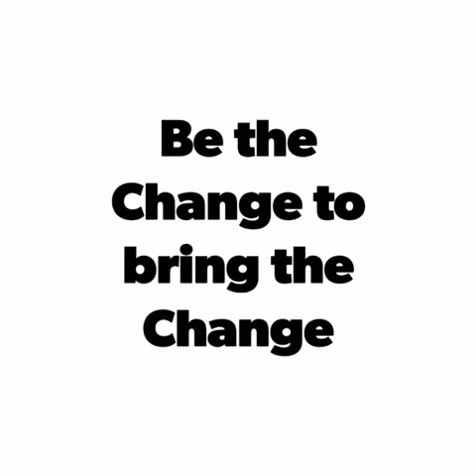Organic Kitchen Garden -Krishi.TV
With the rapid urbanization cities like Hyderbad are growing at a fast rate. The population is growing and so is the demand for one of the crucial consumption products i.e. The Food. Despite the limited space availability around us, many of us are interested to grown our own organic food through Terrace or Kitchen Garden.

We at the Center for Sustainable Agriculture, Tarnaka, has initiated and started our very own "Terrace Garden" to access ourselves to an affordable, healthy and pesticide free food.

Whether you have a backyard, some space in your windows, a balcony or a common community area, just Go For It ! Keep yourself healthy, fit, save the money and reduce your part of the carbon footprint.